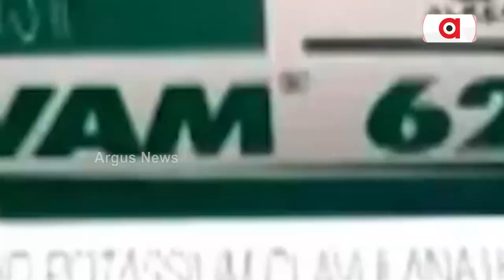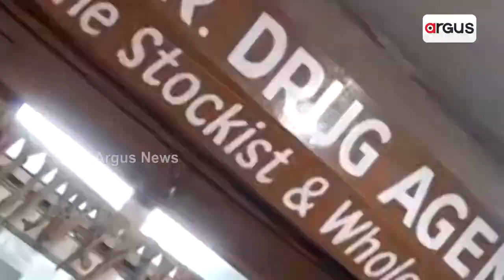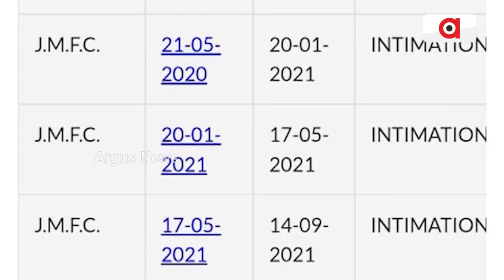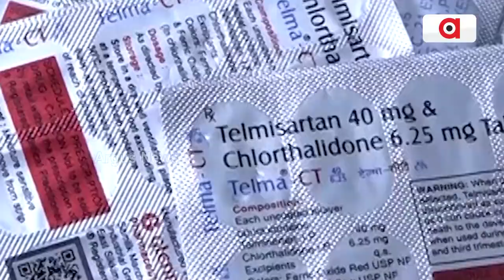Yet Again! Fake Medicine Spotted In Odisha Market